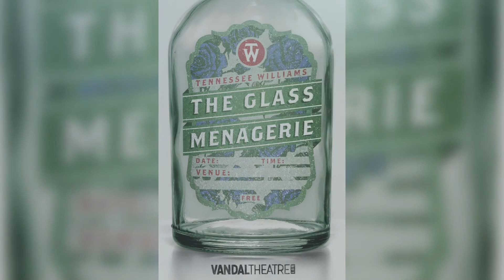Glass Menagerie - Trailer